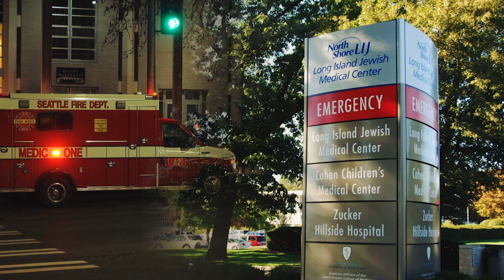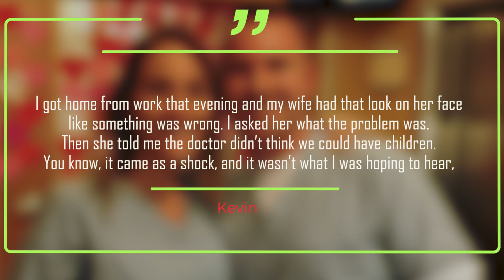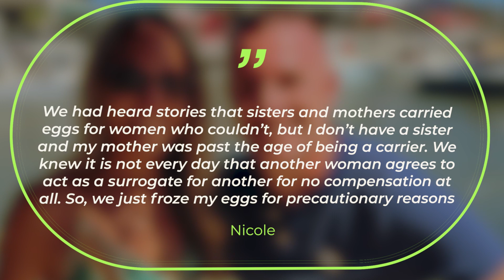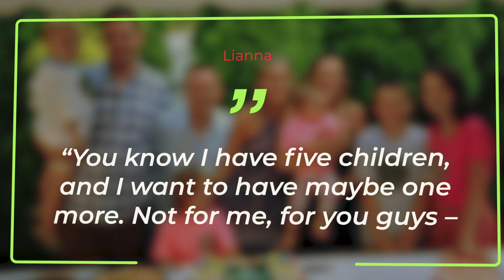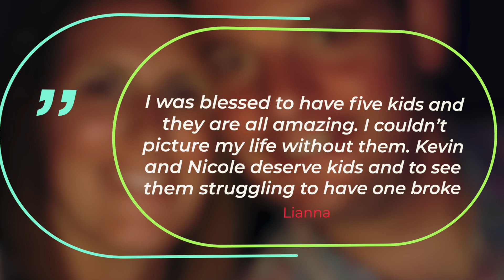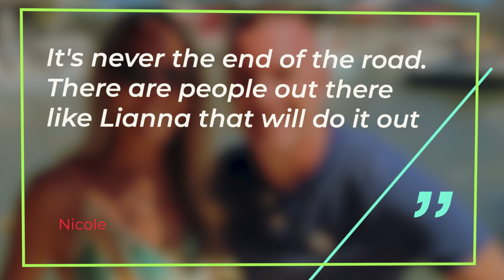This Woman Carries a Baby for Her Friend, but a Few Weeks Later, She Discovers Something Shocking!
Sometimes in life, the most amazing miracles happen when we least expect them. This woman decided to carry a baby for her good friend. A few weeks later, she couldn’t believe what she discovered. Lianna married her husband, Shaun, when she was young. Fortunately for them, their marriage was blessed with five adorable kids. However, their close friends, Nicole and Kevin, struggled to have children of their own. After Lianna was done having her kids, she decided to act as a surrogate for Nicole and her husband. A few weeks after she was pregnant, she went to the hospital. There, she discovered something truly remarkable. Want to know more about this intriguing story? Watch: This Woman Carries A Baby For Her Friend, But A Few Weeks Later, She Discovers Something Shocking!